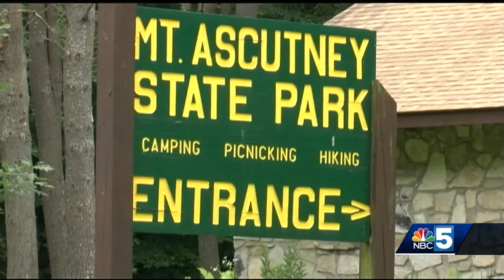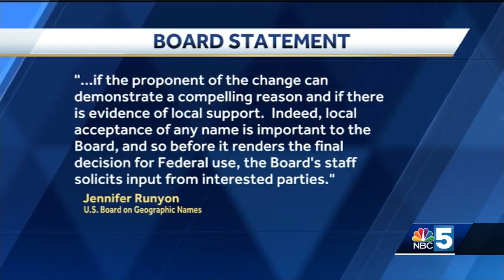Vermont mountain could have name changed